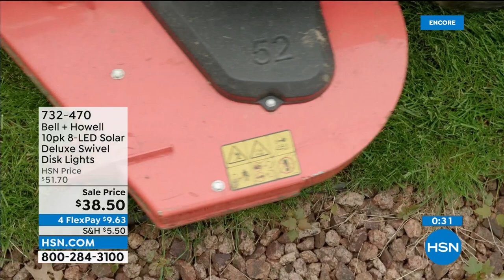HSN | Guy's in the Garden Sale 05.02.2022 - 07 AM